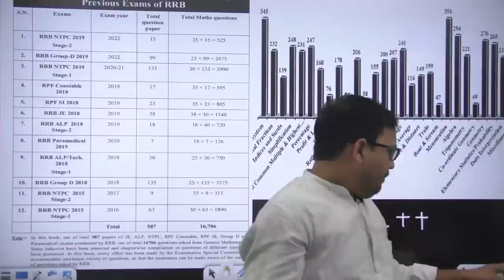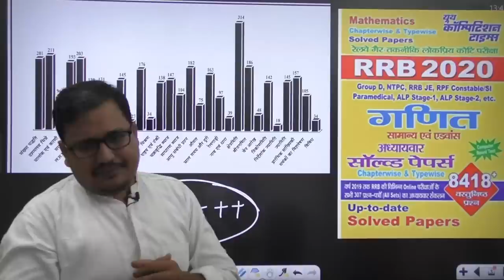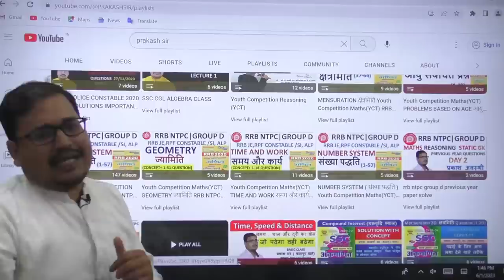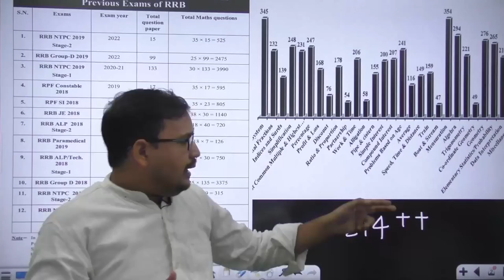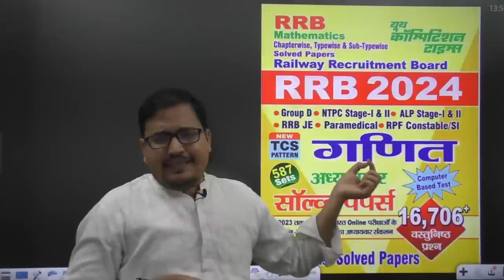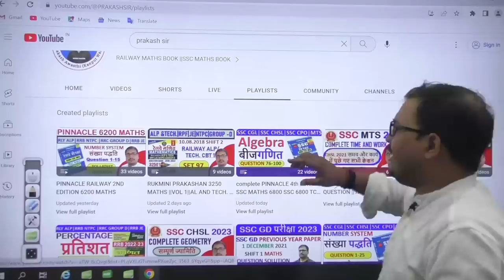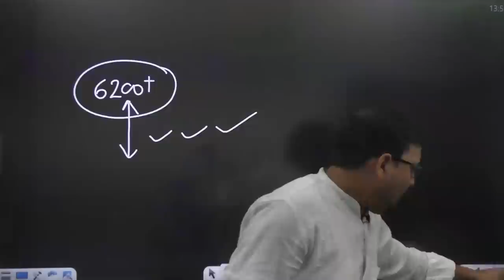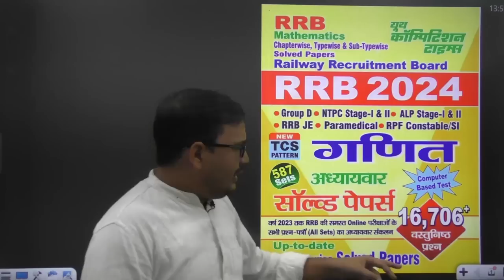RRB 2024 Youth Competition Math's Book Review | Youth railway New Maths Book full Review | RPF | ALP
RRB 2024 Youth Competition Math's Book Review | Youth railway New Maths Book full Review | RPF | ALP PRAKASH SIR || BOOK REVIEW ||YCT BOOKS

अगर आप  यह  बुक खरीदने के लिए नीचे दिए गए व्हाट्स एप नंबर पे मैसेज करे।